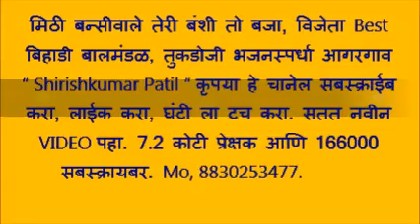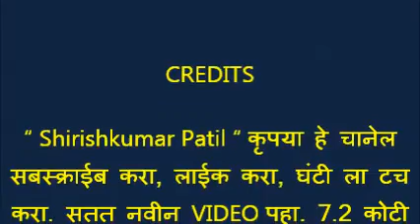ऐ ! मीठी बन्सीवाले! तेरी बन्सी तो बजा। विजेता Best बिहाडी बालमंडळ, तुकडोजी भजनस्पर्धा आगरगाव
ऐ ! मीठी बन्सीवाले! तेरी बन्सी तो बजा।
ऐ श्याम के सलोने ! तेरी बन्सी तो बजा ।।टेक ।।

ओठो पे लाली तेरी, बाल है मुरझे।
सिरपे है मोरपंख कुंडल में सुरजे।।
ऐ तिरछी नैनोंवाले ! तेरी बन्सी तो बजा ।। १ ॥

बालक है रुप तेरा, मुखडे पे  मोहनी ।
माखनकी चोरी तेरी, याद है भुलावनी !!
ऐ गीताके भण्डार ! तेरी बनसी तो बजा ।। २ ॥

बन्सरीसे मोह गयी, भूल गयी मेरी जान !
मेरी ही न भूली, सारी दुनियामें है तूफान !!
ऐ तुकड्याके जिगर ! तेरी बन्सी तो बजा।। ३ ॥